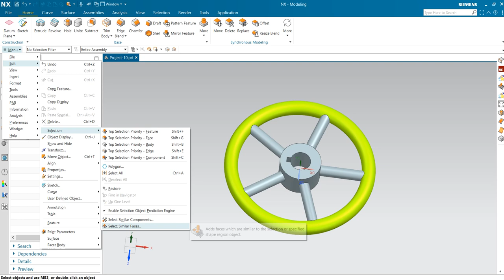Select Similar Faces in NX2306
This example shows how to select all the faces of a boss as a shape region and then initiate a search for similar shape regions.

NX searches for all faces that are geometrically similar to the selected shape region. You can select faces from the search results and perform common operations such as assigning attributes or changing the display.